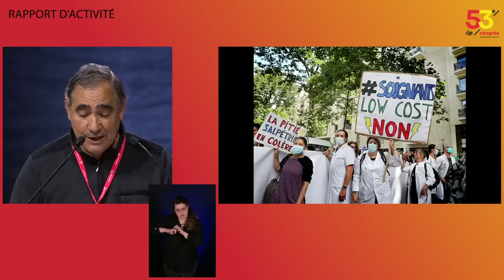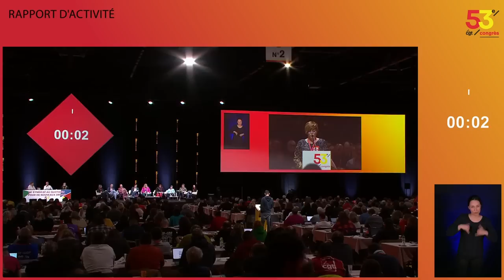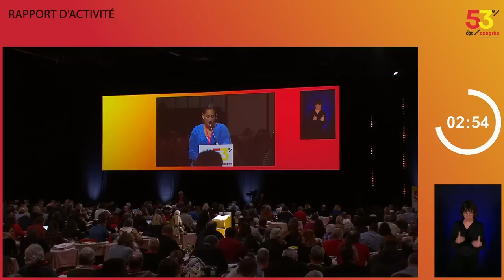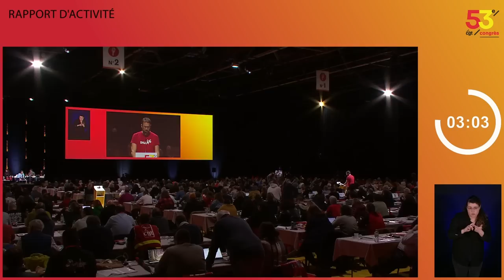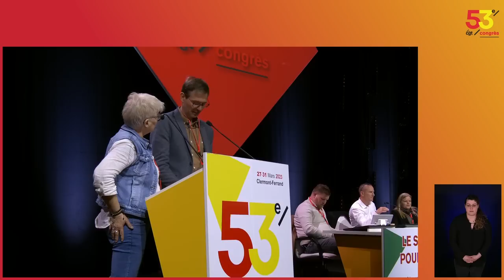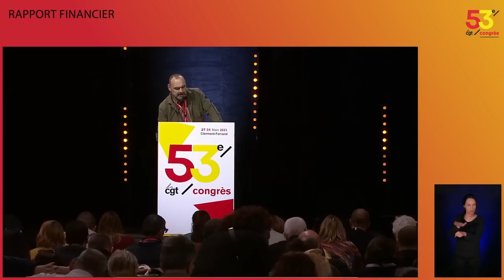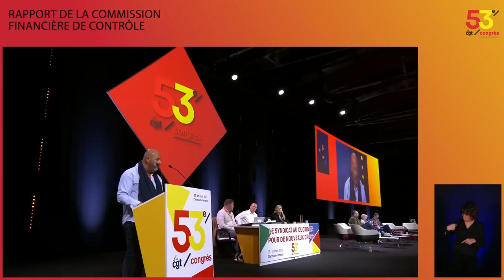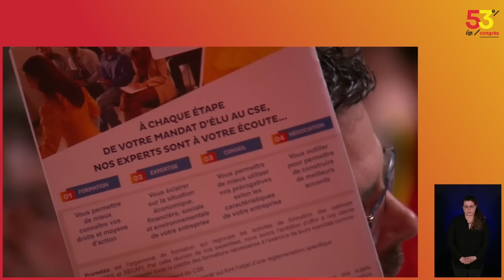💬 53eCongrès | Débats du mardi 28 mars (séance 2)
Retrouvez les vidéos des débats du 53e congrès de la CGT sur notre compte YouTube